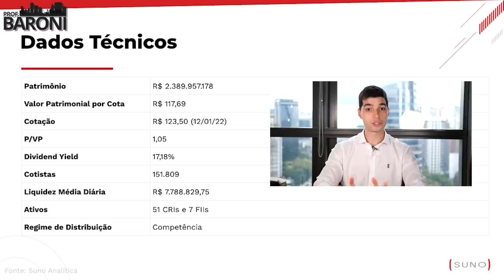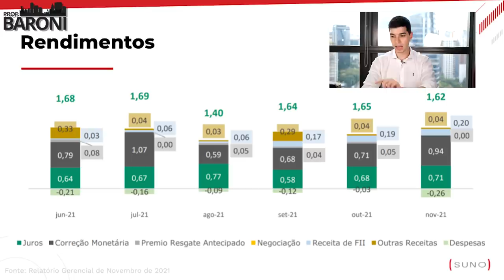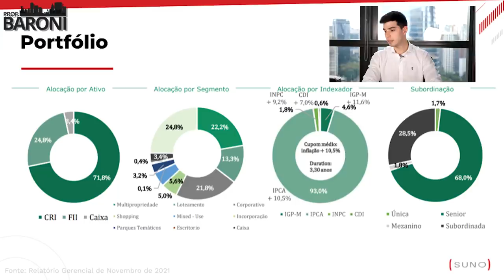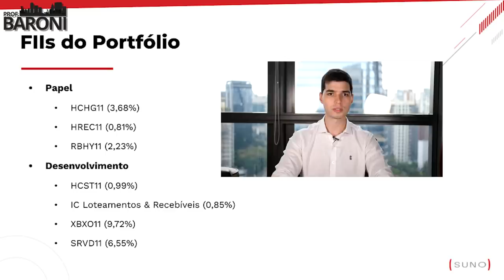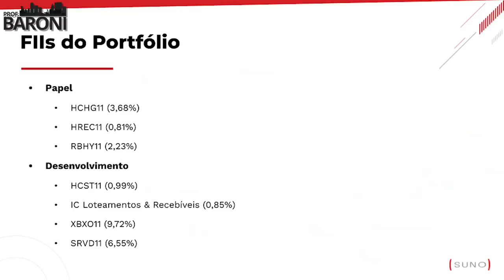HCTR11: Tudo o que você precisa saber antes de investir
💸 𝐐𝐮𝐞 𝐭𝐚𝐥 𝐧ã𝐨 𝐝𝐞𝐩𝐞𝐧𝐝𝐞𝐫 𝐝𝐞 𝐧𝐢𝐧𝐠𝐮é𝐦 𝐩𝐚𝐫𝐚 𝐜𝐨𝐧𝐪𝐮𝐢𝐬𝐭𝐚𝐫 𝐞, 𝐚𝐭é, 𝐚𝐧𝐭𝐞𝐜𝐢𝐩𝐚𝐫 𝐚 𝐬𝐮𝐚 𝐚𝐩𝐨𝐬𝐞𝐧𝐭𝐚𝐝𝐨𝐫𝐢𝐚?

HCTR11 é um fundo imobiliário do tipo indefinido. Seus investimentos são destinados a aplicações no mercado de investimentos imobiliários.

Fundos como o HCTR11 investem com o objetivo de comprar ou construir para alugar e gerar uma renda mensal. Podem também investir em títulos e valores mobiliários.

O FII Hectare CE é um fundo de investimento imobiliário do tipo ANBIMA títulos e valores mobiliários gestão ativa de segmento outros. É constituído sob a forma de condomínio fechado, com prazo de duração indeterminado, regido pelas disposições legais e regulamentares que lhe forem aplicáveis.

✔️ Siga o Professor Baroni no Instagram: @professorbaroni